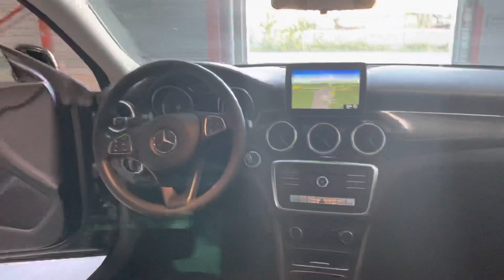Cla 200d shooting brake sensation 136cv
Agence je vends votre auto.com de
Orange Jonquieres.

Route de Carpentras ZAC de Beauregard 84150 Jonquieres.

Nos réseaux :

FACEBOOK : Je vends votre auto . Com orange jonquieres